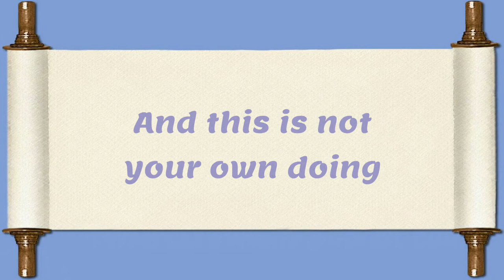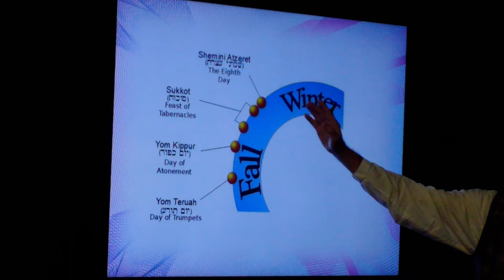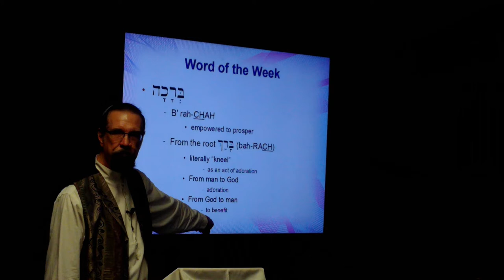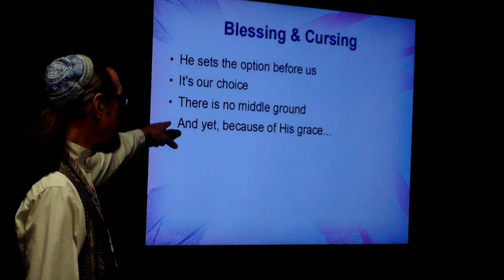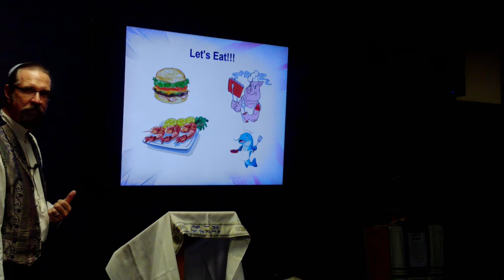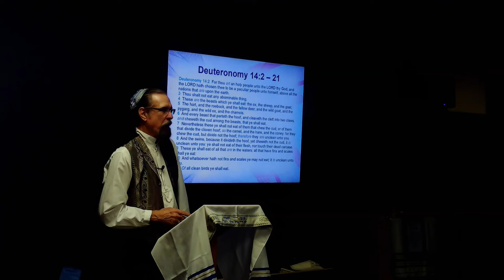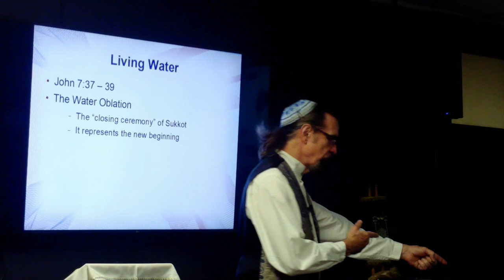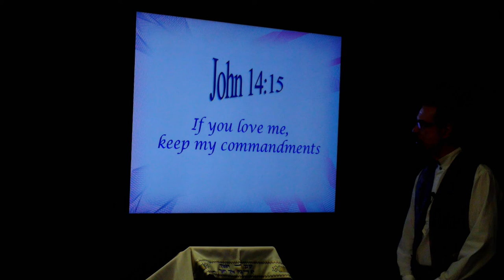Choices, Self Exams, and the Fall Feasts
This week we look back to a previous Torah portion as we look at the choices God has placed before us. The month of Elul is here and it's time for some self reflection before the Fall Feasts arrive.
Are you ready for a gut check? Join us as we work through some issues and examine just who we are.